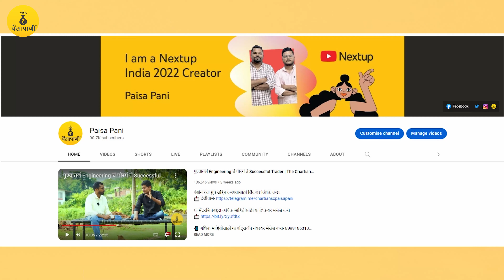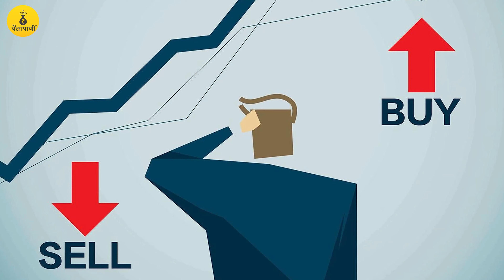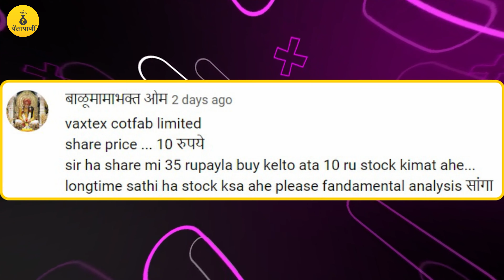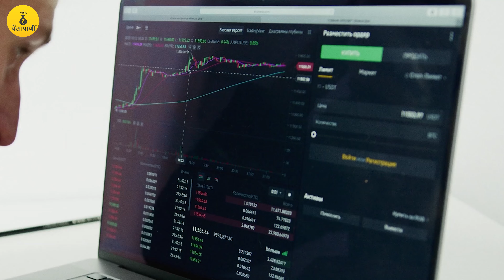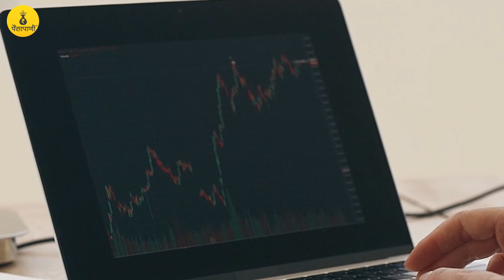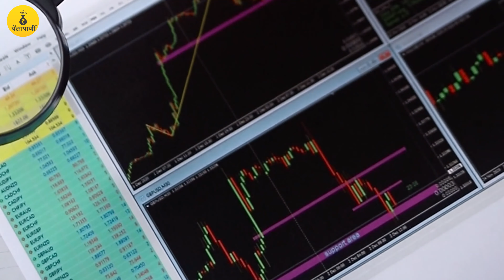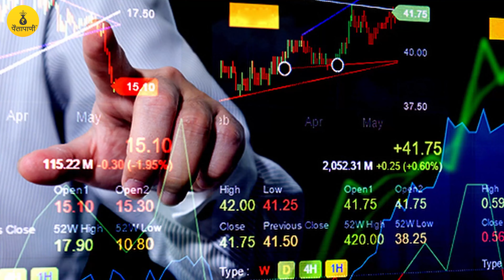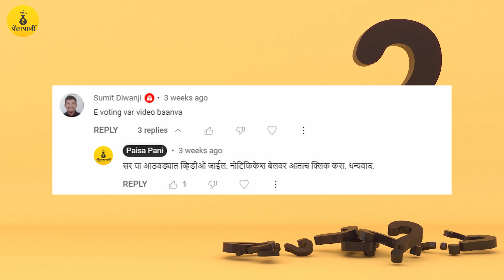Q&A 14 | प्रश्न तुमचे, उत्तरं आमची । Q&A | Share Market | Stocks | Marathi | Paisapani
पैसापाणी व चार्टियन्स डिसेंबर-जानेवारी महिन्यात महाराष्ट्रातील शेअर मार्केटवरील सर्वात मोठे महा वेबीनार घेऊन येत आहे. या वेबीनारच्या माध्यमातून तुम्हाला शेअर मार्केटचे सर्व बेसिक, पोझिशनल सेटअप, इंट्राडे सेटअप, BTST/STBT कसे शोधायचे? गॅप कसा ट्रेड करायचा, ऑप्शन्स ट्रेडिंग, २ स्क्रीनर ज्याने तुम्ही intraday/ investment साठी स्टॉक शोधू शकता?, रेडीमेड रिस्क मॅनेजमेंट tool या सर्व टॉपीकवर ६ ते ८ सेशन घेऊन सर्व गोष्टी शिकल्या जाणार आहेत. प्रत्येक सेशन कमीत कमी ३ तासांचे असेल. एकूण ३०-३५ तासांचे जबरदस्त लर्निंग तुम्हाला याद्वारे होणार आहे. विशेष म्हणजे हे सगळे सेशन अस्खलीत मराठी भाषेत होणार आहे. डिसेंबर महिन्यात तुम्हाला जे शिकवलं जाणार आहे, त्याचं लाईव्ह मार्केटमध्ये मार्गदर्शन जानेवारी महिन्यात होणार आहे.

महत्त्वाचे म्हणजे तुम्ही ज्या दिवशी रजिस्ट्रेशन कराल त्यानंतर तुम्हाला लगेच फ्री कॉल्स पण दिले जाणार आहेत. त्यात तुमची फी सहज
रिकव्हर होऊ शकते.

हे वर्कशॉप अंदाजे ३० ते ३५ तासांचे पहिल्या महिन्यात होणार आहे. केवळ मराठी माणसांसाठी हे वर्कशॉप असल्यामुळे याची फी केवळ ६२९९ रुपये ठेवली आहे. सध्या या वेबीनारचे रजिस्ट्रेशन वेगाने सुरु आहे. यामुळे तुम्ही देखील या वेबीनारसाठी लवकरात लवकर रजिस्ट्रेशन करा. कारण सीट लिमीटेड आहे. तुम्हाला जर काही शंका असतील तर तुम्ही आम्हाला आमच्या वॉट्सॲप नंबरवर विचारु शकता. त्याच्या डिटेल्स खाली दिल्या आहेत. धन्यवाद...!!!

वर्कशॉपबद्दल थोडक्यात:
वर्कशॉप कोण घेतंय: पैसापाणी-चार्टियन्स
वर्कशॉपचा कालावधी: १ डिसेंबर २०२२ ते ३१ जानेवारी २०२३
वर्कशॉपची फी: ६२९९ रुपये
वर्कशॉपसाठी कोण रजिस्ट्रेशन करु शकते: मराठी भाषा समजणारा कोणताही नागरिक
वर्कशॉपचे रेकॉर्डिंग मिळणार का: होय (लाईफटाईम ॲक्सेस)
वर्कशॉप पुर्वी व वर्कशॉपदरम्यान फ्री कॉल मिळणार का: होय

📲 अधिक माहितीसाठी या वॉट्सॲप नंबरवर मेसेज करा- 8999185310

❓🙋🏼‍♂️ कदाचीत तुमच्या कामाच्या एखाद्या प्रश्नांचं उत्तरं तुम्हाला येथे मिळेल-

📽️ कशाबद्दल आहे हा व्हिडीओ? (About this video):
पैसापाणीच्या चाहत्यांना शेअर मार्केट संदर्भात काही शंका किंवा प्रश्न असतात. यात स्टॉक्सबद्दल माहिती, पोर्टफोलिओ नक्की कसा बनवावा? किंवा मार्केटशी संबंधीत टर्मची माहिती घ्यायची असते. काही वेळा अनेकांना पर्सनल फायनान्सबद्दलही प्रश्न असतात. पैसापाणीच्या या 'प्रश्न तुमचे, उत्तरे आमची' सिरीजमध्ये आम्ही तुमच्या प्रश्नांची उत्तरे देतो. आठवड्यात दर मंगळवारी सायंकाळी या सिरीजमधील व्हिडीओ रिलीज होतात. परंतू कधी कधी आठवड्यात दोन वेळाही या सिरीजवर आम्ही व्हिडीओ रिलीज करतो. याबरोबर काही प्रश्नांची उत्तरे आम्ही रिल्सच्या माध्यमातूनही देतो.
A weekly video series answering all your questions like which stock will go up? Which one will go down? What should be done with the stocks in your portfolio? What is meant by options?